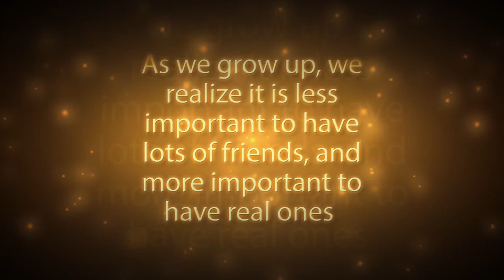Valensky en Astrid